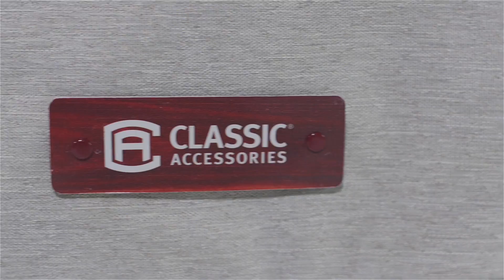Montlake™ FadeSafe™ Stand-Up Heater Cover by Classic Accessories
Make your patio furniture last longer and stay strong for years to come with our Montlake FadeSafe Patio Furniture Cover Collection. Offering elegant, understated style, these covers feature our durable FadeSafe Fabric System so they’ll keep their looks while protecting your furniture season after season.

When you buy a Classic Accessories patio heater cover you are not just getting a cover; you’re also purchasing peace of mind.

Not only will your patio heater be protected from the elements, but you’ll be protected with the easiest warranty in the industry. If your product fails within the warranty period, look for us online and take advantage of our Hassle-Free warranty program supported by our US-based customer service team.